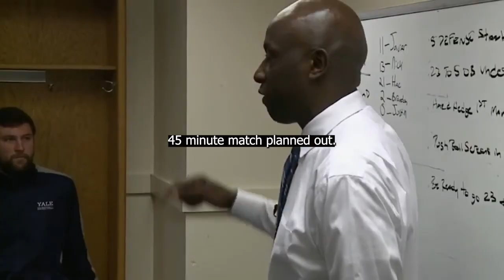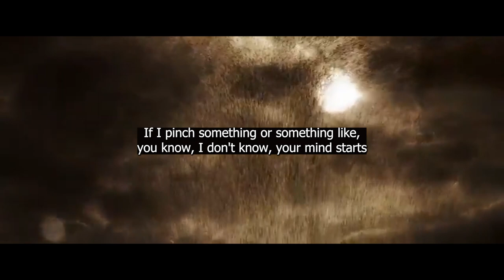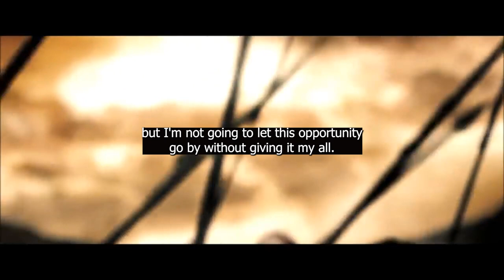An Inspirational Story Of Dealing With Adversity- Dwayne 'The Rock' Johnson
Dwayne Johnson is an accomplished WWE wrestler and Hollywood actor.

1) This video does not have a negative impact on the revenue of the original video
2) This video is similar to a "movie trailer" and will only increase the demand of the original full match video